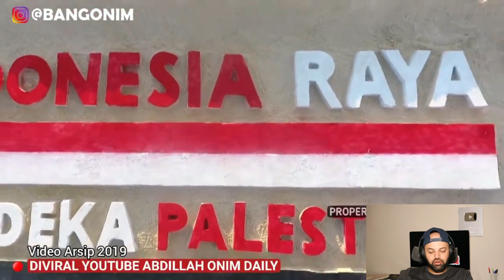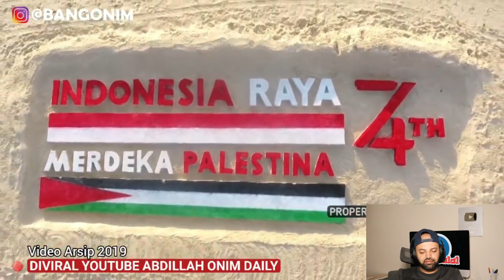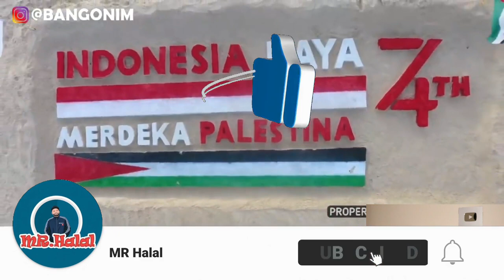🔴🔴 [EKSKLUSIF]❗PERSEMBAHAN PALESTINA BAGI BANGSA INDONESIA Reaction MR Halal